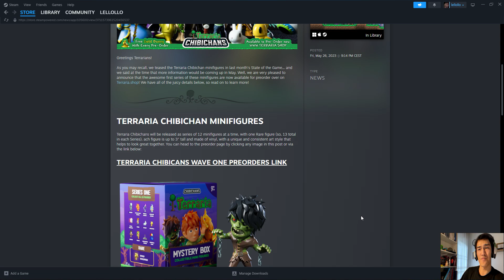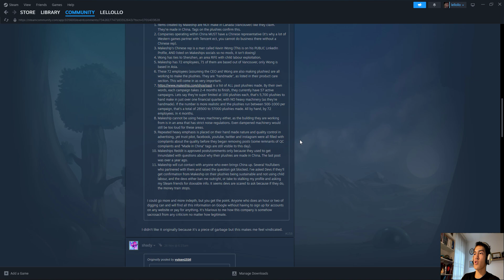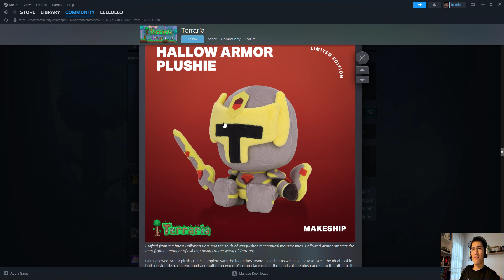I got scammed by a gaming company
Bruh, don't buy these items on the internet guys